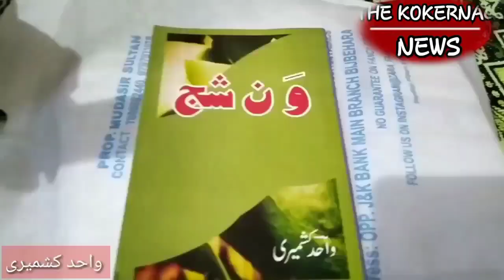inspiriational_storysensational poet, hailing form Doru Shahabad area of Anantnag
Meet sensational poet, hailing form Doru Shahabad area of Anantnag

میرے شہر کے کالے موسم مجھ سے پوچھ
مجھ سے پوچھ پہ ہو کے عالم مجھ سے پوچھ
کیا کہتے ہو جنت جیسی دھرتی ہے
ہر آنگن میں برپا ماتم مجھ سے پوچھ